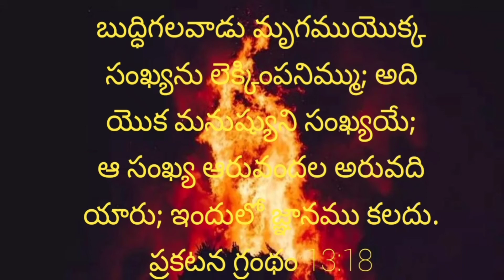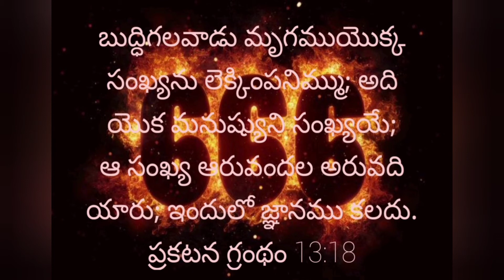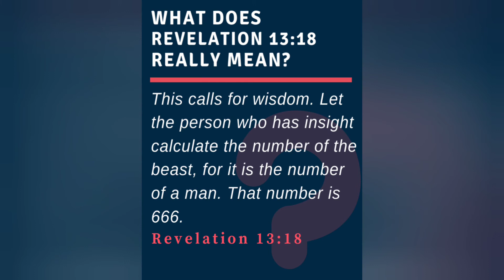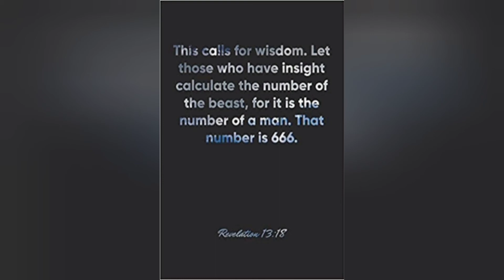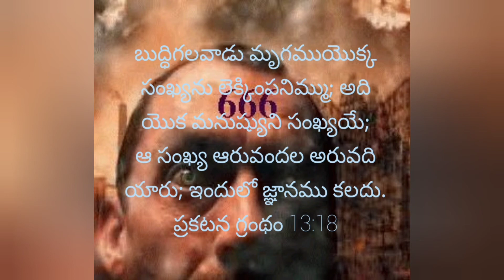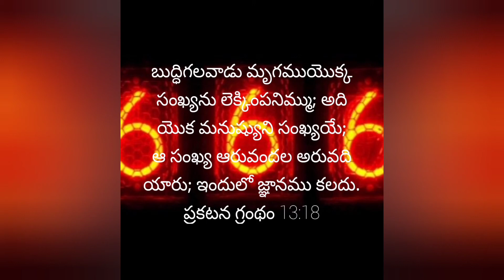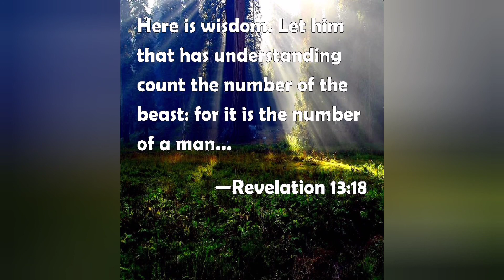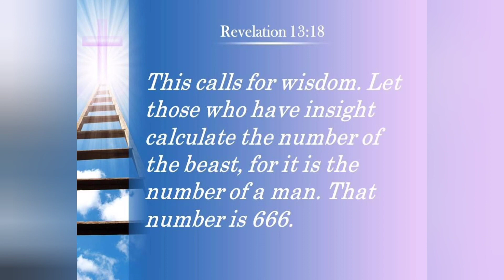2/9/2022 Today God's Promise